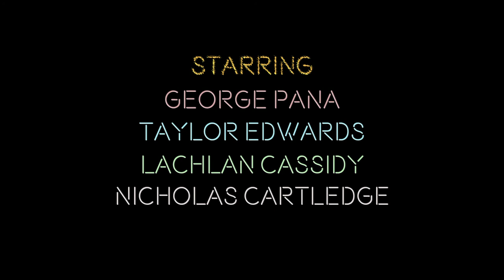Connection Web Series "Offical Trailer"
After recently running away from their past, a traumatised, future caring, lawbreaker and his younger, smart-ass diabetic sister, must now make life crucial choices in order to survive a new chapter in their lives...

(5 episodic episodes)

Cast:

George Pana - Matthew
Taylor Edwards - Lucy
Lachlan Cassidy - Liam
Nicholas Cartledge - David (Father)

Crew:

Director | Writer - Joseph Leonello
Cinematographer - Eamon Willis
Editor - Mariana Ferro
Producer - Janet Mckinnon
First AD - Joshua Tyndall
Script Continuity - Julian Camilo

Additional Support:

- Melbourne Polytechnic
- John Swindells
- Michael Skordy
- Calvin Purnomo
- Zi Yi